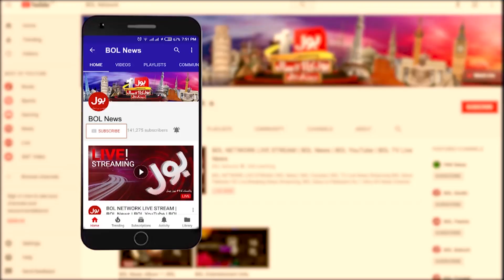Hareem Shah Exposed Mubashir Lucman | Hareem Shah And Mubashir Lucman Scandal